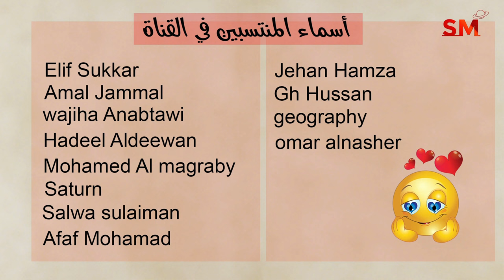توقعات الأبراج اليوم الثلاثاء 18 حزيران يونيو 2024 سعيد مناع